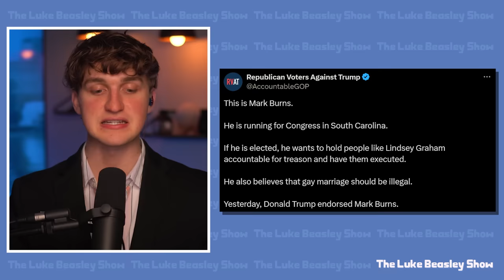Trump Visibly STUNS Host in Interview Gone WRONG!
During Donald Trump's interview with Hugh Hewitt, he floated a truly bonkers theory about President Joe Biden.